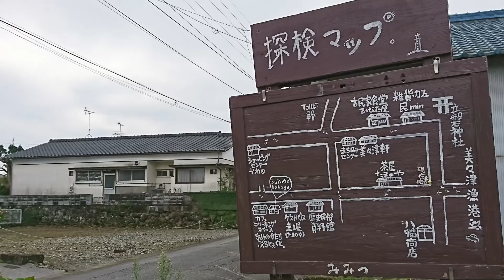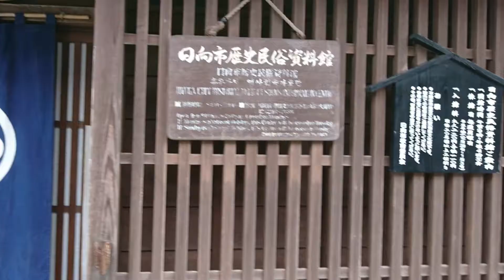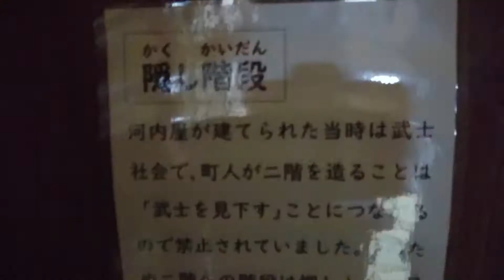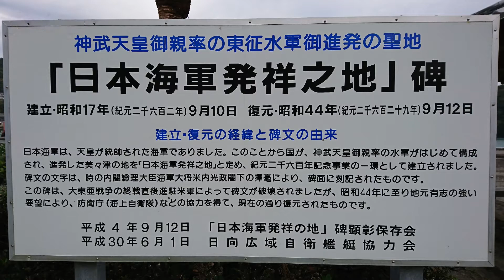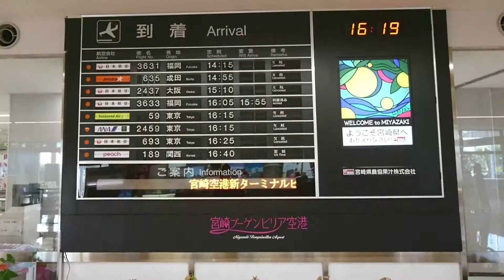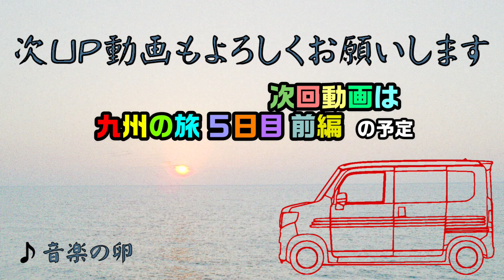┃九州へ車中泊の旅┃ ４日目後編 日向市⇒宮崎市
観光訪問先は[日向市歴史民俗資料館][美々津重要伝統的建造物群保存地区][神武天皇御舟出の地][黒水家住宅(高鍋町)][宮崎空港][道の駅フェニックス][道の駅田野]です。

空港やフェリーターミナル・鉄道の駅は、なにかしら”ワクワク感”がわきます。”旅は楽しい”を連想させる条件反射みたいなものなのかも知れません。

00:00 Start
00:55 日向市歴史民俗資料館と美々津地区
04:37 神武天皇御舟出の地
05:30 黒水家住宅
07:20 宮崎空港
08:52 道の駅フェニックス

訪問先のＨＰ
◇美々津重要伝統的建造物群保存地区

ごあいさつ
ゆるりとした【たびもの/旅者】です。
ＵＰ動画の内容は「車中泊の旅」「車のＤＩＹ」です。
新たな発見を求めて時間や道程が自由な車中泊の旅を
しています。